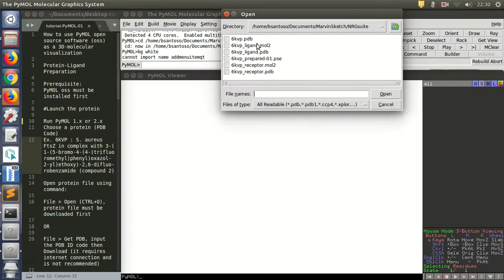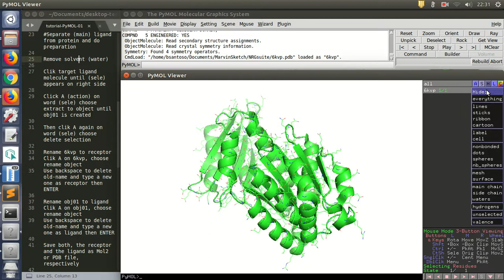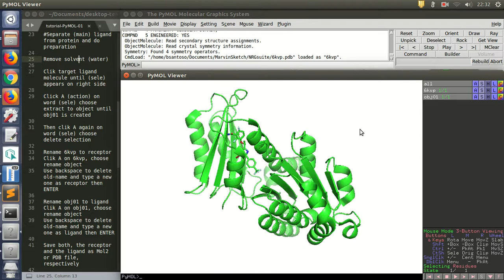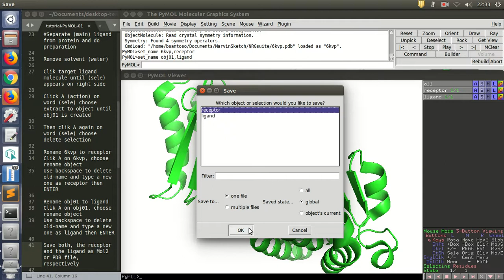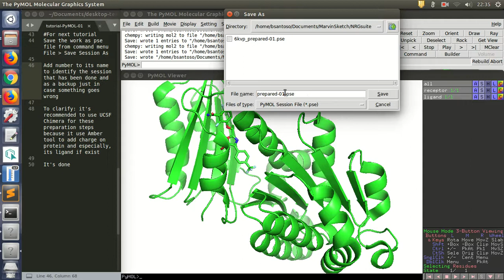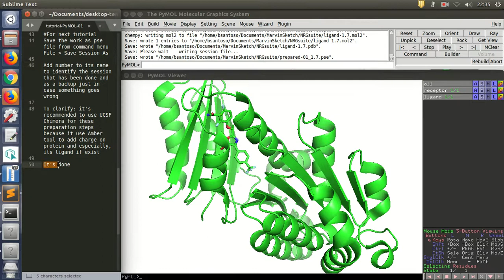Protein-ligand preparation for docking using PyMOL for NRGsuite (Linux)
No-sound, thanks